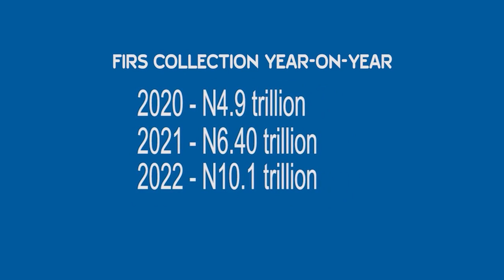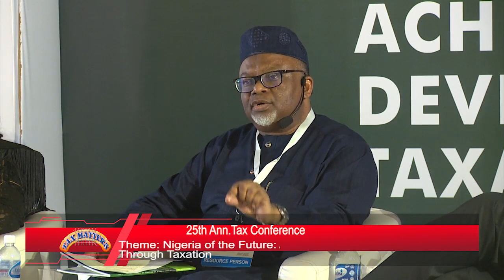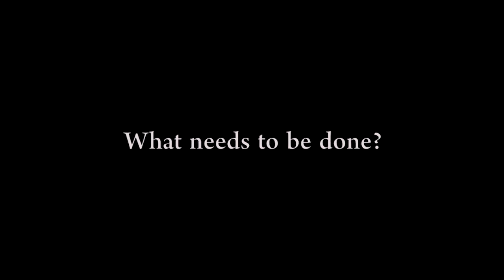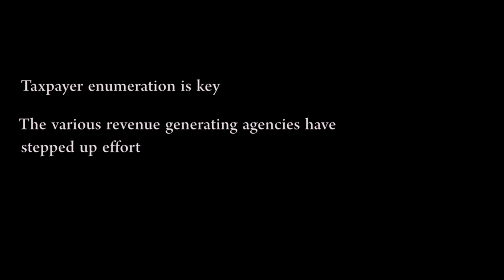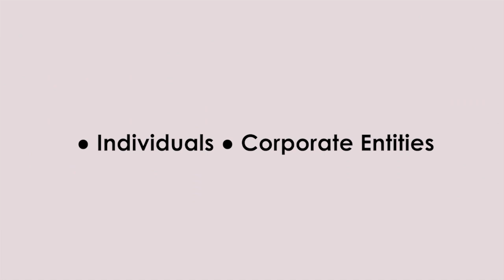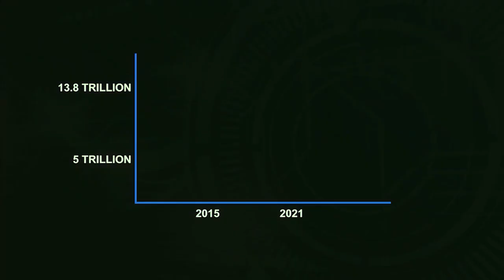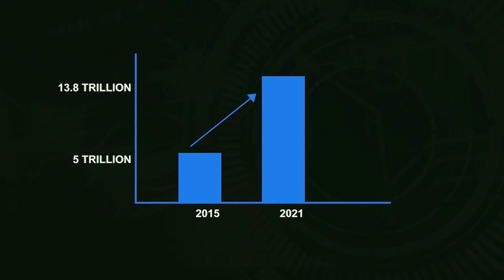Documentary on diversifying Nigeria's revenue base Part 3; More from 25th ATC.Tax Matters S23E21